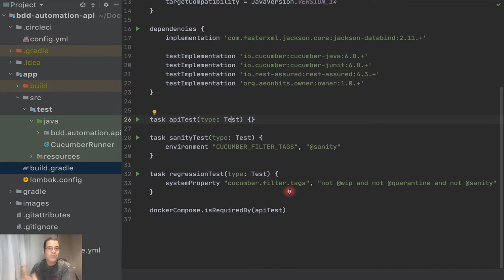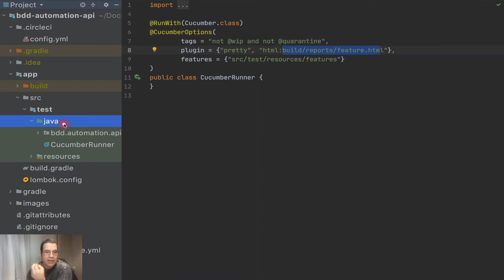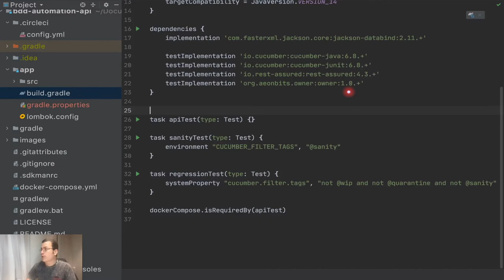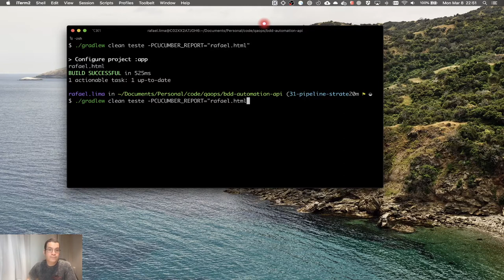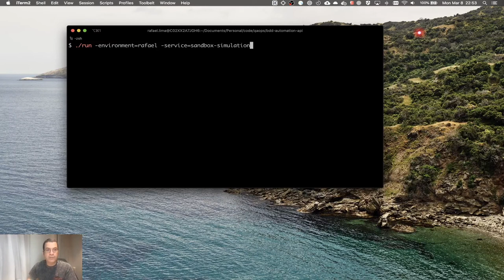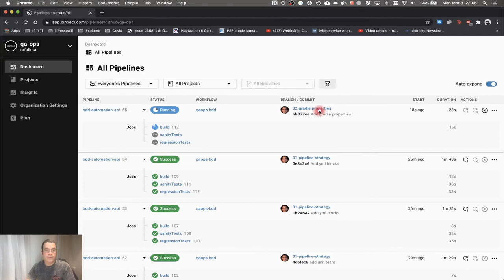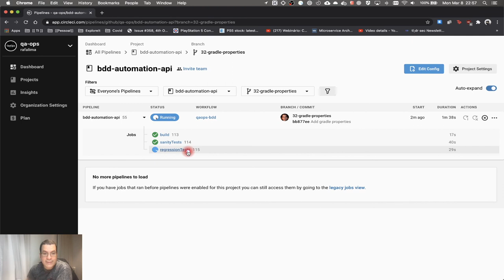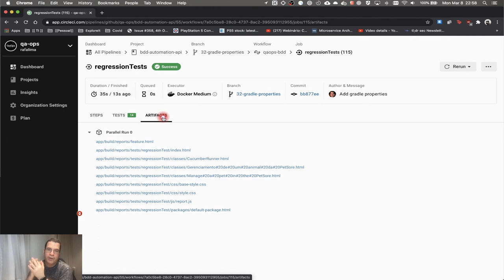Gradle | Arquivo de Propriedades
Nesse vídeo, vamos fazer uma configuração final do gradle para usar um arquivo de propriedades. Ter esse arquivo de propriedades irá permitir ter um arquivo dedicado para esse tipo de configuração ao mesmo tempo que também permite que qualquer propriedade seja modificado ao executar uma tarefa.

ÍNDICE
- 0:00 Introdução
- 0:42 Explicando qual o problema que vamos resolver
- 1:51 Criando o arquivo gradle.properties
- 2:43 Criando uma task para podermos ver a propriedade
- 3:07 Sobrescrevendo a propriedade
- 3:38 Configurando a tarefa de teste para usar a propriedade que criamos
- 5:38 Configurando as tarefas de sanidade e regressão
- 6:40 Verificando se as alterações funcionaram no CircleCI

- Branch: 32-gradle-properties

- Batman Dark Knight Returns